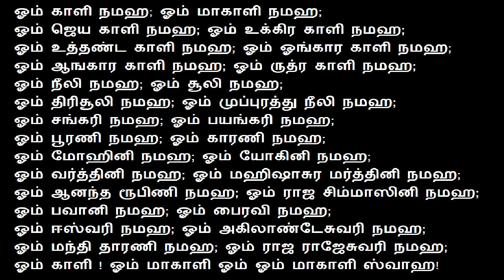இந்த ஒரே மந்திரத்தில் எப்பேர்ப்பட்ட எதிரிகளும் அழிந்து விடுவார்கள் | Sattaimuni Nathar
Channel Link